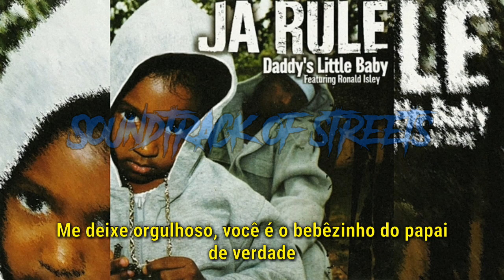Ja Rule - Daddy's Little Baby (Legendado)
Artista: Ja Rule featuring Ronald Isley
Título: Daddy's Little Baby
Produzido por: Self Service
Faixa: 17
Álbum: Venni Vetti Vecci
Ano: 1999
Gravadora: Murder INC. / Def Jam